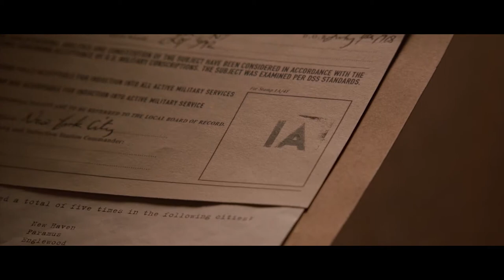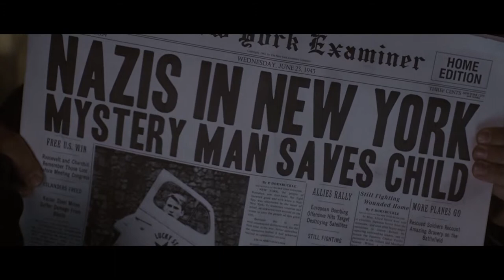STEVE ROGERS EL VERDADERO CAPITÁN AMÉRICA - MUCHO MÁS QUE JOHN WALKER (U.S. AGENT)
Steve Rogers es un joven hijo de inmigrantes, nacido el 4 de julio de 1918 (si, el mismo día que se conmemora la Independencia de USA), y desde el inicio de la película el joven Steve está limitado por su evidente debilidad corporal. Esto le trae muchos conflictos, pero su desesperado anhelo para enlistarse al ejercito de Estados Unidos durante la segunda guerra mundial, sintetiza desde las primeras escenas su gran sentido nacionalista.